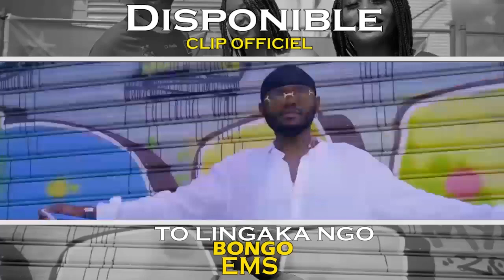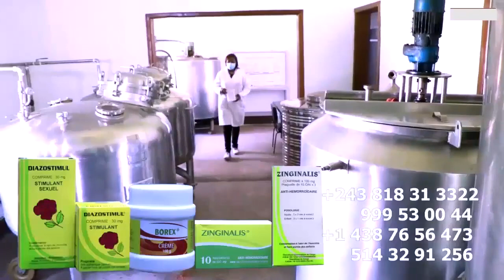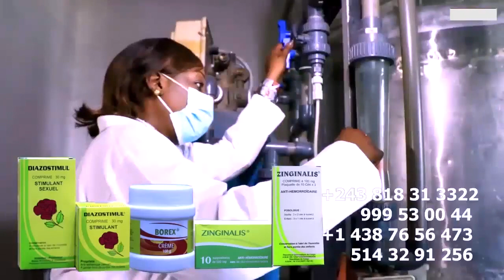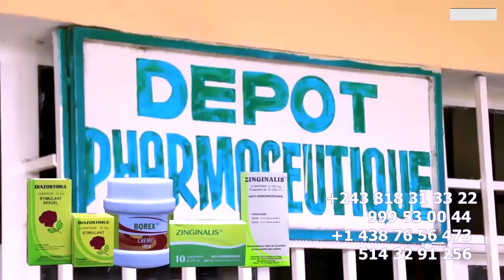Méga Concert WERRASON Dédiée FALLY Et FERRE GOLA To Lingana à Millionnaire CLUB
Méga Concert WERRASON Dédiée FALLY Et FERRE GOLA To Lingana à Millionnaire CLUB @werrasonofficiel1423 @ferregolatvofficiel6883 @fallyipupa @heritierwataofficiel @koffiOlomide01 @Officialinnossb